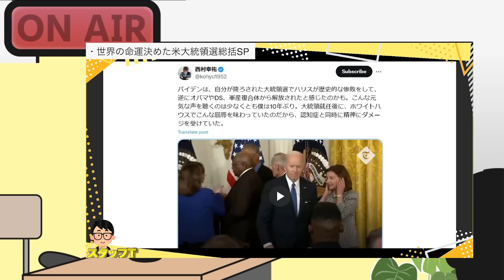バイデン政権のホワイトハウスの衝撃的映像。6月から始まっていたフェイク。2020年米大統領選を不●選挙再検証すべき！西村×吉田×T【こーゆーナイト第164夜】11/9収録②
●西村幸祐の新しいニュースレター発行のお知らせ！！
週刊西村「ニュースの読み方」1つニュースを題材に、日本と世界の現在を読み解き、未来を考えます。配信ご希望の方は登録をお願いします。

★【トランプ大統領暗◯未遂事件と類似点、謎の多い安倍元総理暗◯事件、あれから2年、文化人の独自取材】
7月17日10時からダイヤモンドクラブにて配信中！
不可解な謎が残る安倍元総理銃撃事件 ドキュメンタリー映像を本日10時より発売開始！
日本を震撼させたあの事件から2年…
真相究明をしているメディアは文化人放送局のみ
真相が知りたい…
安倍晋三という偉大な指導者を失い歴史の歯車に狂いを生じさせた事実
安倍元総理銃撃事件はまだ終わっていない

有料会員(￥880 / 月額)は無料でご視聴頂けます
無料会員はチケット購入(￥1,980 / 税抜)でご視聴頂けます
※ご視聴には会員登録が必要です。

●新刊「日本を滅ぼす簡単な５つの方法（仮） - 世界は危機に満ちている -」著、西村幸祐
●「安倍晋三黙示録『安倍晋三 回顧録』をどう読むべきか」 著、西村幸祐
●「九条という病」著、西村幸祐